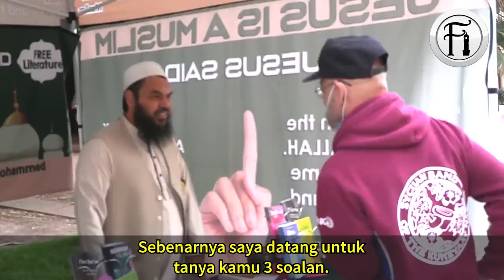Jawab 3 Soalan Ini, Saya Syahadah! Kristian Kaji Islam Selama 20 Tahun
Sheikh Uthman Ibn Farooq berdialog dengan seorang Kristian yang telah mengkaji Islam selama 20 tahun. Lihat bagaimana Sheikh menjawab semua soalan-soalan oleh Kristian ini dan akhirnya di jemput mengucap syahadah.